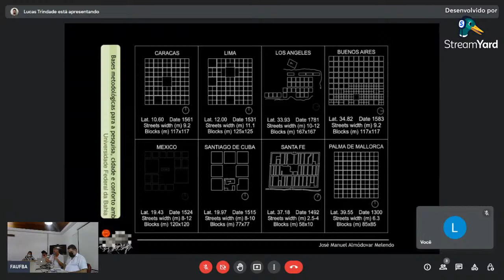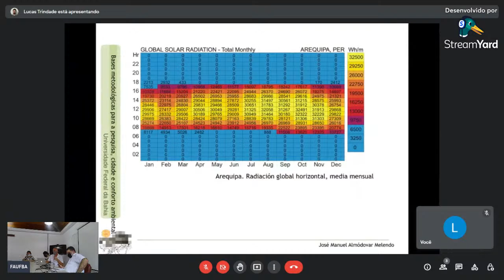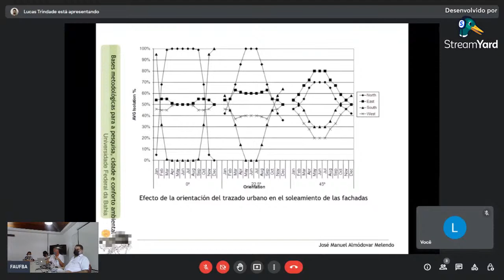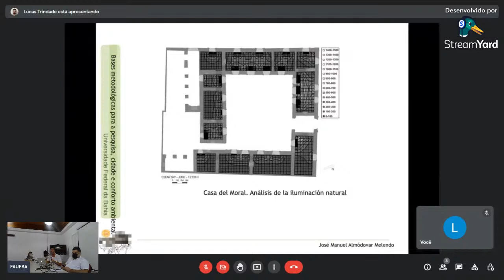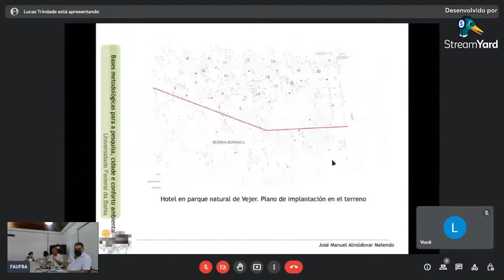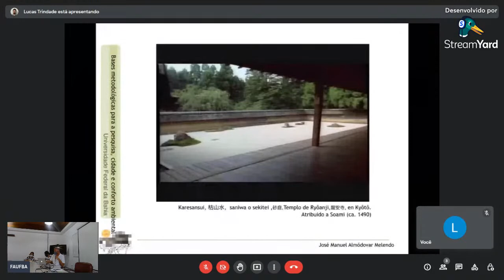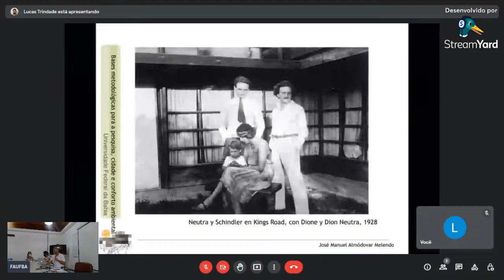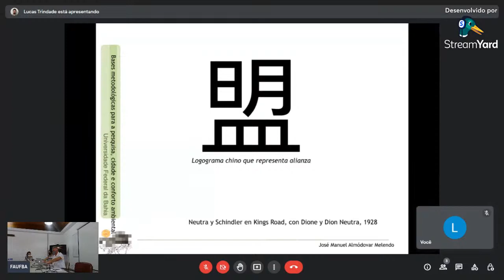Conferencia José Manuel Almodóvar